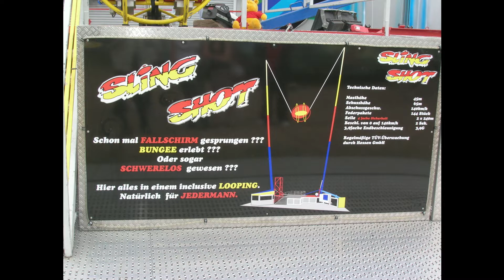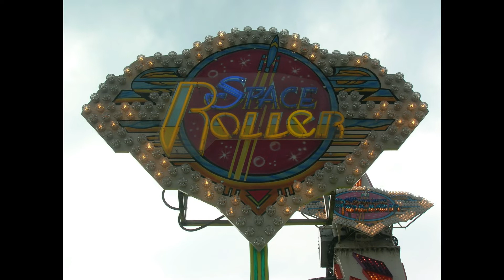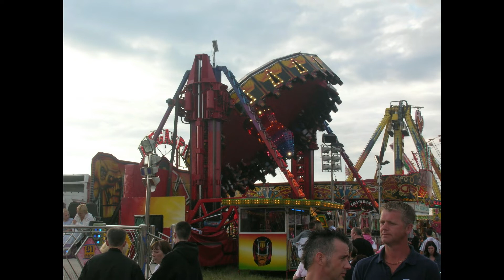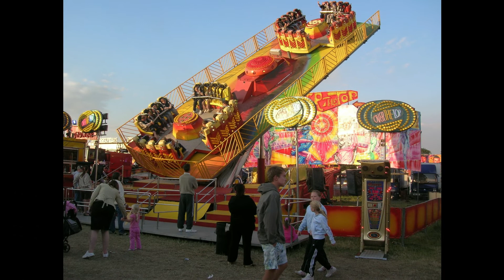Newcastle Town Moor Hoppings 2006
Photos taken at Newcastle Town moor 2006, Photos included transport, pull down / pull off & the fair in general with photos of the debut of M&D Taylors Bomber mark 2 which had came straight from the factory and myself, Archie Grieve & Ian Cant was given a test ride from Douglas Taylor jnr